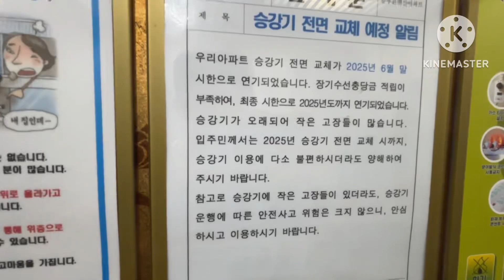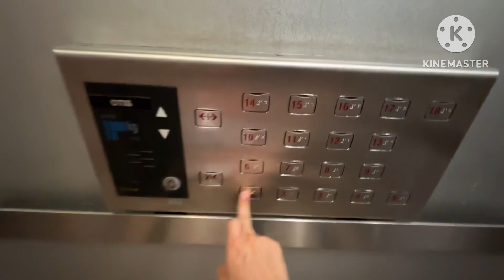경기도 수원시 장안구 율전동 율전늘푸른벽산아파트 LG산전엘리베이터 탑사기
기종: LEI
승강기번호: 2065-599
설치: 1997
속력: 60
상태: 7/10

장애인용 LEI이며 내부 장애인용 운전반이 양옆으로 2개나 있습니다.
그 외에 방범창이 있으며 내장재는 흰색톤이고 안내양은 고장나서 나오지 않았습니다.

아마도 초기형 안내양이였던 것으로 추정됩니다.

속력은 18층에 60으로 매우 느리며, 전면교체 혹은 부분교체시 90으로 업그레이드가 필요해 보입니다.
여기도 대차를 앞두고 있으며 내년 6월쯤 시작한다고 합니다.

승차감은 나름 탈만했습니다.